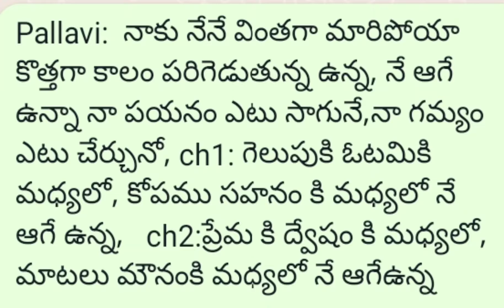I wrote song, l tried to sing, like share and subscribe my channel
Pallavi:  నాకు నేనే వింతగా మారిపోయా కొత్తగా కాలం పరిగెడుతున్న ఉన్న, నే ఆగే ఉన్నా నా పయనం ఎటు సాగునే,నా గమ్యం ఎటు చేర్చునో, ch1: గెలుపుకి ఓటమికి మధ్యలో, కోపము సహనం కి మధ్యలో నే ఆగే ఉన్న,   ch2:ప్రేమ కి ద్వేషం కి మధ్యలో, మాటలు మౌనంకి మధ్యలో నే ఆగేఉన్న